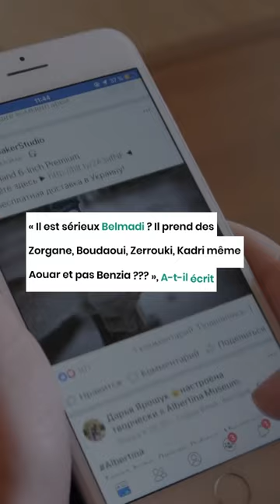Yacine Benzia s’en prend à Djamel Belmadi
L’attaquant algérien Yassine Benzia, évoluant au sein du club Qarabağ FK d’Azerbaïdjan, a exprimé sa déception concernant les choix du sélectionneur national Djamel Belmadi en ce qui concerne la liste des joueurs convoqués pour le stage d’octobre. Le joueur a critiqué ouvertement, les choix de sélectionneur à travers des publications sur instagram.